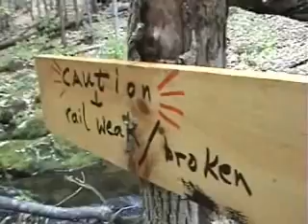Plymouth NH nature vid: Rainbow falls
Sponsor - Waterfall at Walter Newton Natural Area in northern New Hampshire.

bug flick nature video waterfalls vid outdoors environment green trails park creek river trees free state project ron paul plymouth new hampshire rainbow falls white mountains

nature video rainbow falls plymouth new hampshire walter newton natural free state project creek waterfalls white mountains